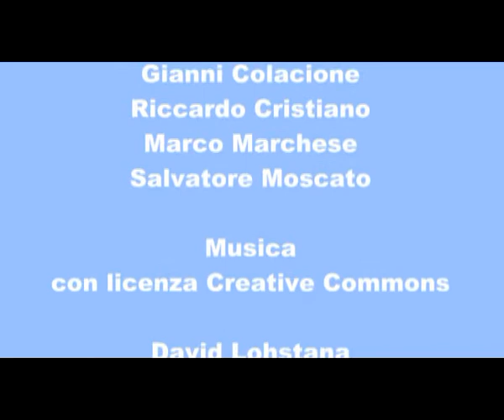Decimo Congresso di Radicali Italiani - Sergio Tatarano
TVRadicale entra nella pancia del decimo congresso di Radicali Italiani per ascoltare gli iscritti, i protagonisti, gli umori. Intervista a Sergio Tatarano.